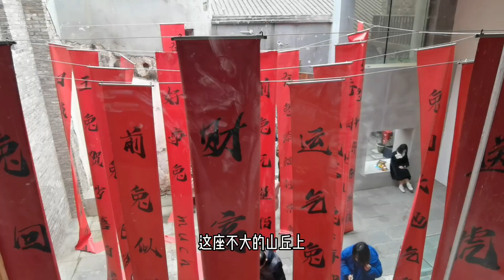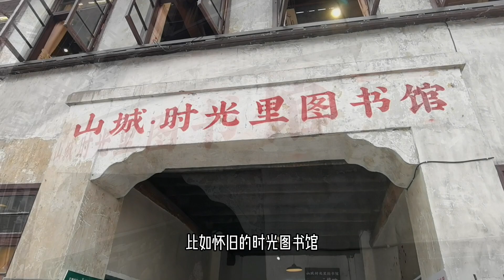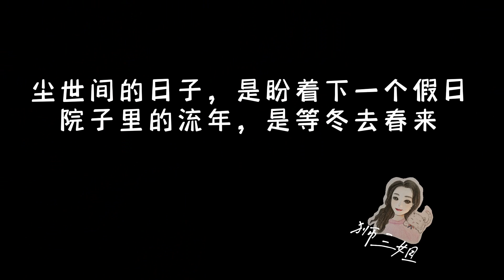45+退休夫妻院子生活，放假一起玩，假后又是漫漫流年